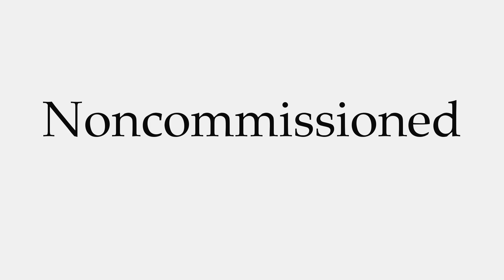How to Pronounce Noncommissioned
This video shows you how to pronounce Noncommissioned